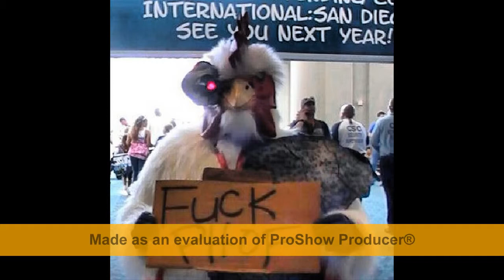some whatever for whoever, and use it whenever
I guess this is a presentation of some things that have been done. What you are hearing is not me, or my music. The music and all rights to it belong to Wesley Willis born may 31, 1963.
He left this world at the age of 40, but bestowed a creativity upon us not many will know. Whether it is through art or song writing Wesley is a fucken champ! I also downloaded this shitty fuken editing program that gave me this fukt as all hell water mess of their name...FUCK.. I GOT TO SAY. Just the word. that's it.